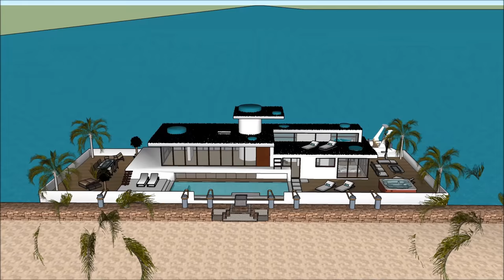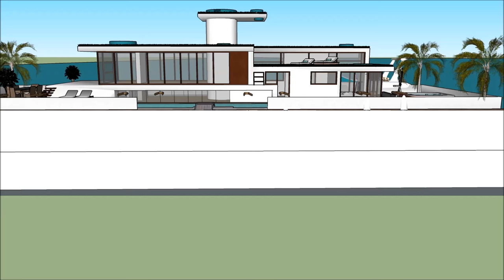Best houseboats 2017 USA New York Future houseboats of modern time modular homes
The Best houseboats 2017 USA New York    Future houseboats of modern time modular homes is made as a rent to user concept, where people can rent the Houseboat Barge Japan Mozambique Denmark China or elsewhere   The Best houseboats 2017 USA New York    Future houseboats of modern time modular homes  includes an Extravagant Barge Design ready for the extravagant user to rent the barge Houseboat in Japan China Dubai New York or elsewhere world wide.

The Best houseboats 2017 USA New York    Future houseboats of modern time modular homes has three level plans with basement underneath it, which consist all the facilities needed for the renter. The Houseboat Barge has a unique modern contemporary design with unique architectural features. It has its own lounge area with gorgeous view of the bay.